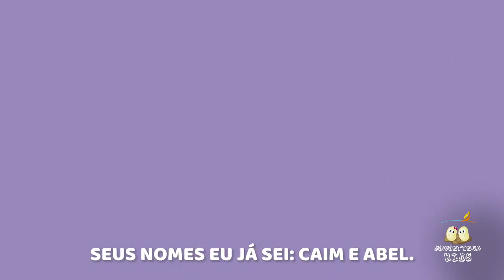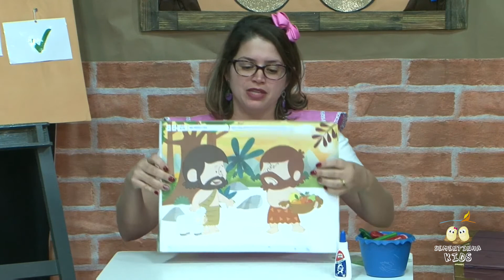EBD SEMENTINHA KIDS 26 09 2020